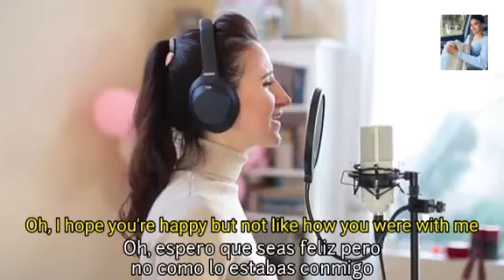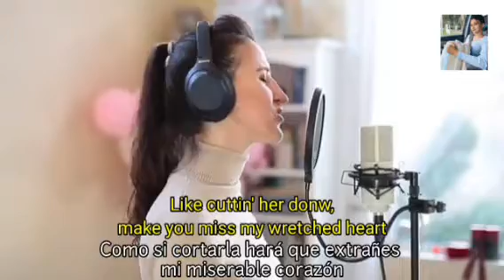Happier - Olivia Rodrigo - Cover by Karolina protsenko & Ella Protsenko